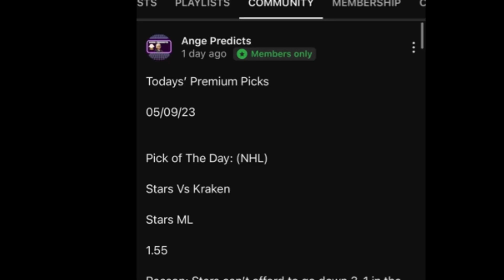Euro Cup 2024 Qualifiers Predictions Today! 09/12/23 FREE PICKS and Betting Tips!